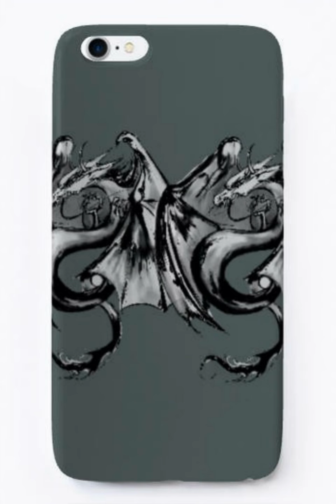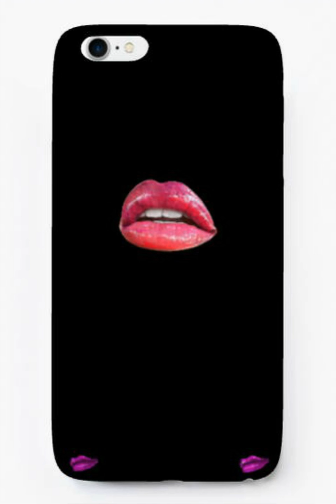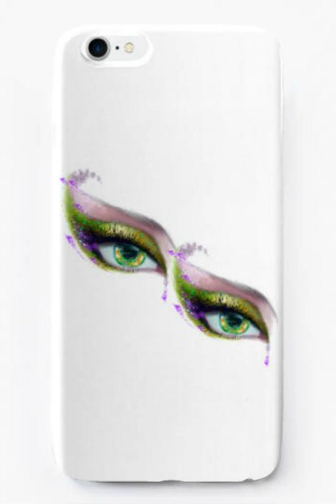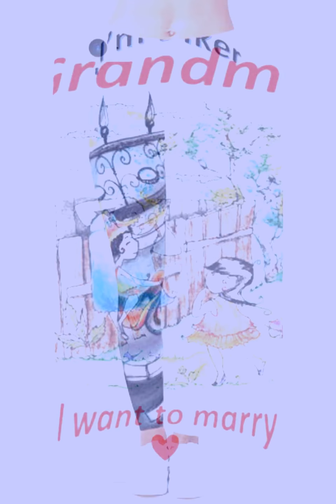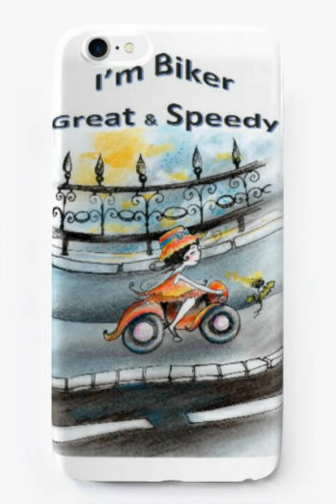Hi Leggings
Hi Leggings and iPhone Cases
Artdesign Custom Artworks by
Design Alinka Anna
Music Alinka Anna